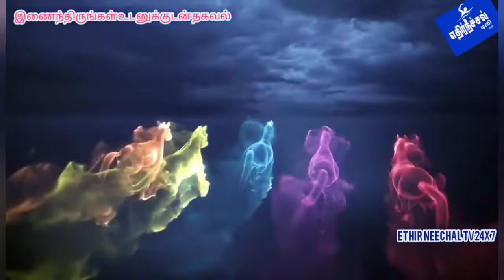சின்ன ஆலங்கிரியில் சட்டமன்ற நிதியிலிருந்து அங்கன்வாடி கட்டிடம் அமைப்பதற்கு பூமி பூஜை செய்த MLA .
அனைத்திந்திய அண்ணா திராவிட முன்னேற்றக் கழகத்தின்  துணை பொதுச் செயலாளர், வேப்பனப்பள்ளி சட்டமன்ற உறுப்பினர் KP.முனுசாமி.MLA. அவர்கள் ஏனுசேனை ஊராட்சி சின்ன ஆலங்கிரியில்  சட்டமன்ற நிதியிலிருந்து அங்கன்வாடி கட்டிடம் அமைப்பதற்கு பூமி பூஜை செய்து அடிக்கல் நாட்டு தொடங்கி வைத்தார்..

உடன் மாவட்ட கழகச் செயலாளர் கிருஷ்ணகிரி சட்டமன்ற உறுப்பினர்   K.அசோக்குமார்_MLA.முன்னாள் எம்ல்ஏ . அவர்களும் சூளகிரி கிழக்கு ஒன்றிய செயலாளர் G.பாலசுப்பிரமணி மாவட்ட விவசாய அணி தலைவர் ராமச்சந்திரன் ஒன்றிய குழு துணை தலைவர் N.மாதேஸ்வரன் SVS. மாதேஷ் மாவட்டத் துணைச் செயலாளர் கலைச் செல்வி ராமன் துணைச் செயலாளர் லோகேஷ் சூளகிரி ஒன்றியத்திற்கு உட்பட்ட ஊராட்சி மன்ற தலைவர்கள் கிருஷ்ணமூர்த்தி மல்லையா உள்ளட்டி பஞ்சாயத்து தலைவர்  சுப்பிரமணி கவிதா ராஜப்பா வர்த்தக அணி செயலாளர் சீனிவாசா ஆச்சாரி அண்ணா தொழிற்சங்க செயலாளர் கேசவ செட்டி தகவல் தொழில்நுட்ப பிரிவு வெங்கடேஷ் சாதப்பா முனிகிருஷ்ணன் மற்றும் கழக முன்னோடிகளும் பொதுமக்களும் திரளாக கலந்து கொண்டனர்..